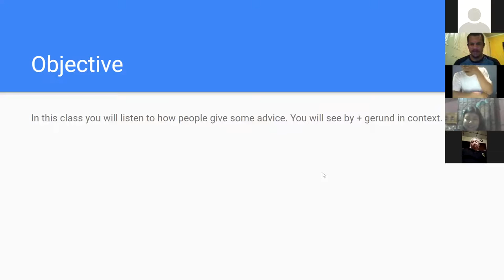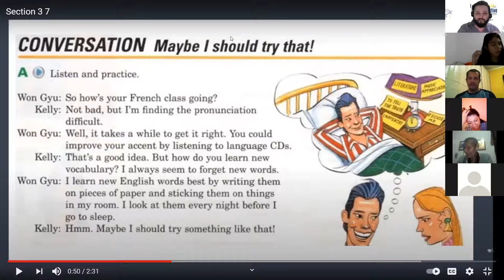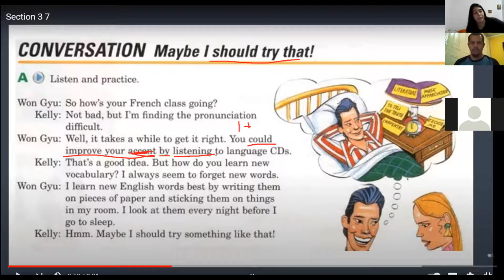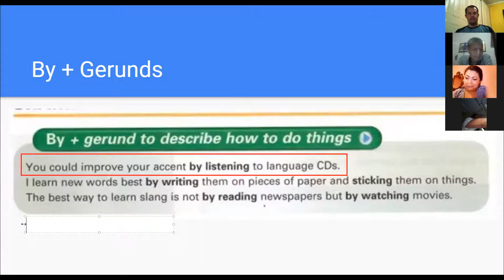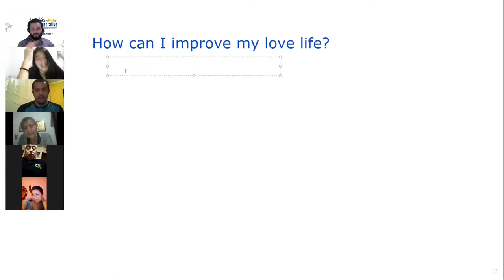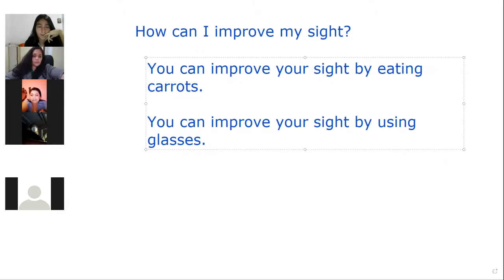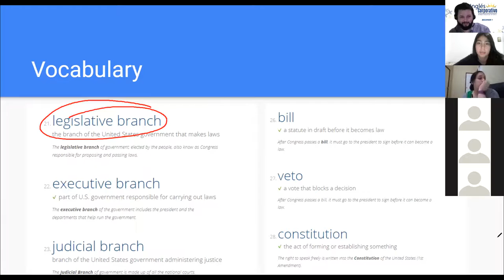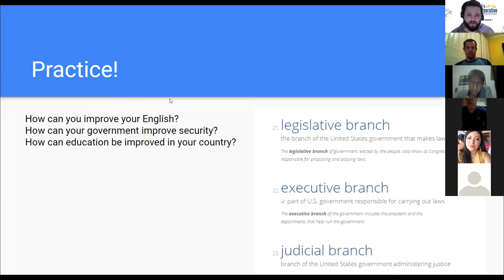Ingles Corporativo - Day 10 - Gerunds + By